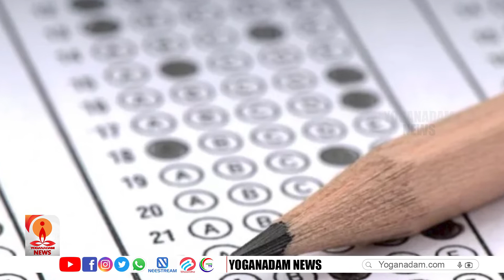പരീക്ഷ ഹാളിൽ അമ്പരപ്പിക്കുന്ന തട്ടിപ്പുമായി വിരുതന്മാർ | EXAM | FRAUD